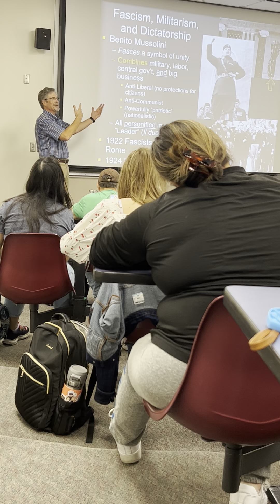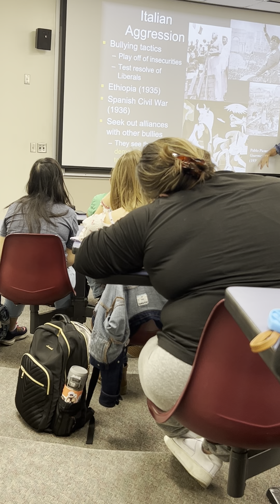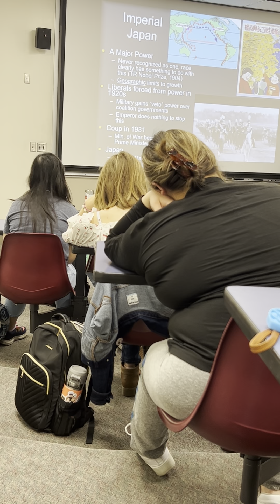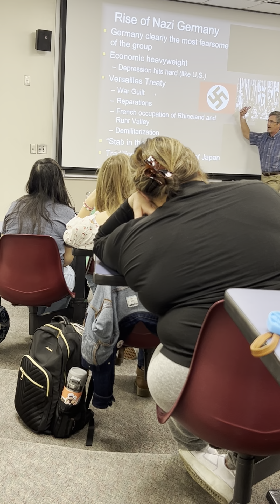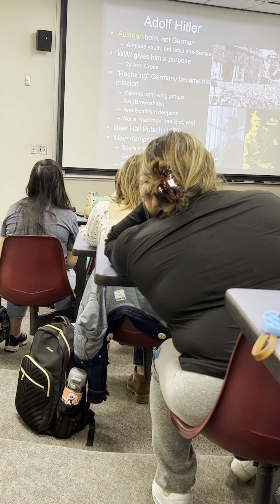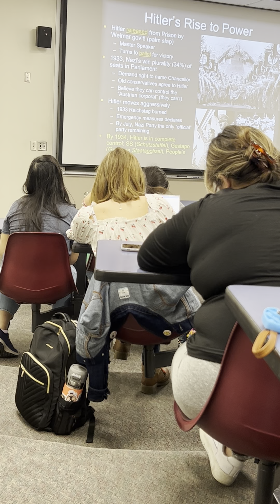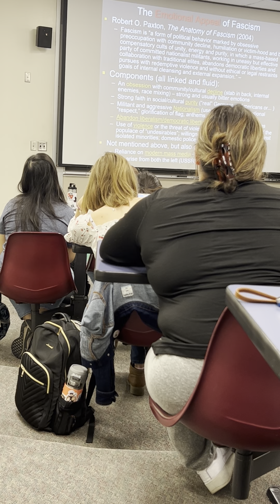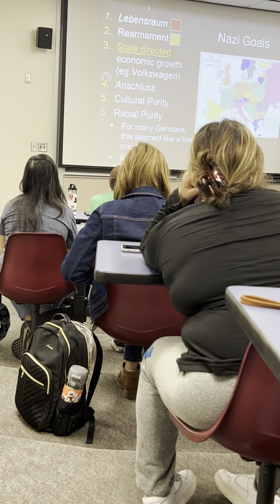World War 2 - Cont